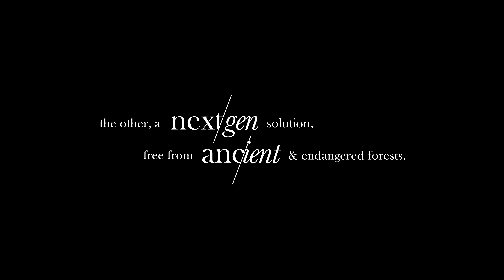GSFA 2018 | Fashion 4 Change | Catwalk to Creation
Given 83% of all of our waters contain plastic microfibres and a 1/3 of this is said to come from the fashion industry, the only way we are going to solve issues like this is by raising awareness, encouraging people to be more curious and ask more questions.

Catwalk to Creation is the journey or two sustainable garments, in reverse. By following the supply chain we uncover what happens behind the campaigns that Ramzi (Moutran) and I have spent much of our careers shooting, to raise awareness on the fashion industry. In this particular series we focus in on the environmental side; one episode looking at synthetics & natural fibres, the other a next-gen solution.

While leading the conversation and making sustainability aspirational through powerful content we aim to deliver clarity to an often confusing and convoluted industry. We work closely with the UN aligning with the Sustainable Development Goals 2030 agenda and aim in advancing transparency in the supply chain, empowering the consumer to make a more educated decision when using their purchasing power.